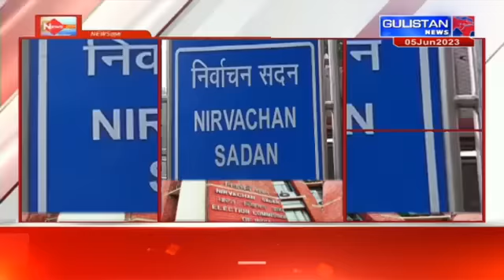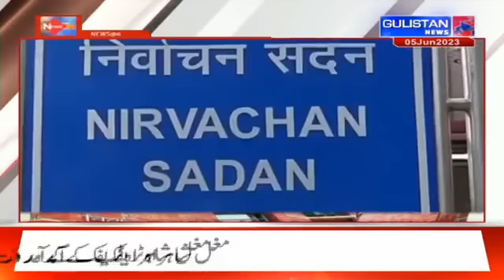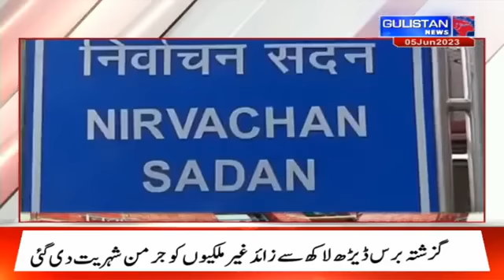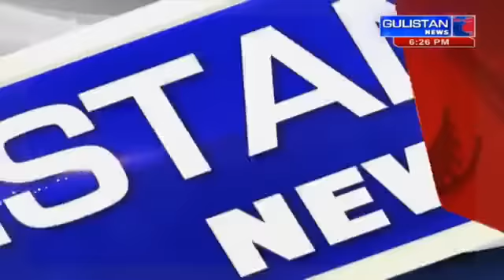Ground Report of Jammu And Kashmir by Gulistan News